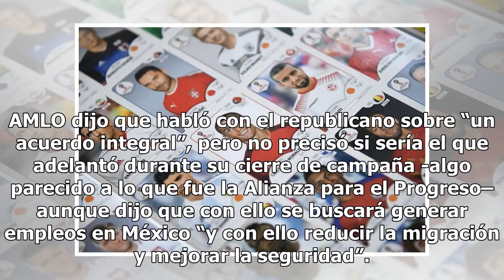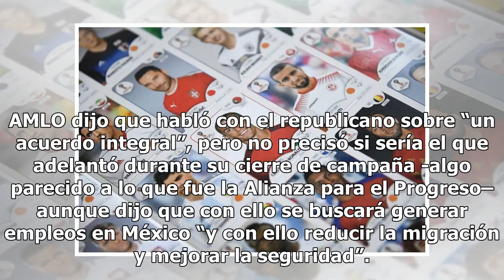Trump y AMLO dialogan sobre inmigración, comercio y seguridad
Donald Trump y Andrés Manuel López Obrador. El virtual ganador de la contienda electoral por la Presidencia en México, Andrés Manuel López Obrador, reveló que recibió una llamada del presidente Donald Trump, como un primer contacto para tratar temas binacionales. “Recibí llamada de Donald Trump y co...